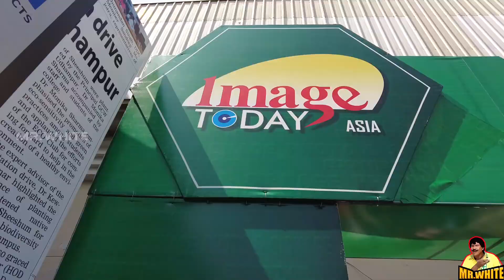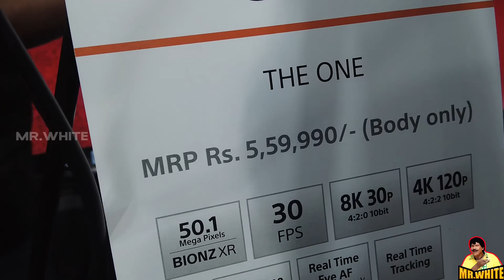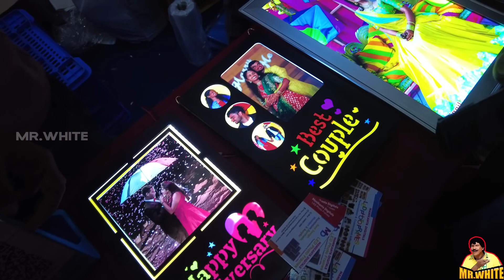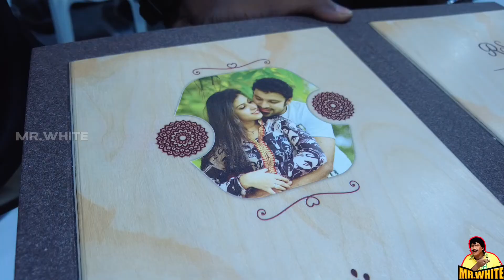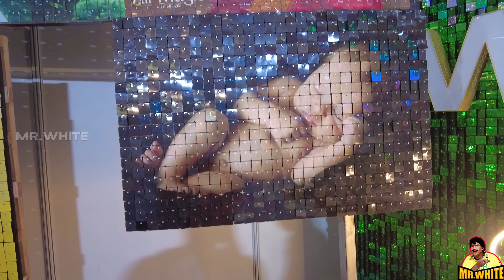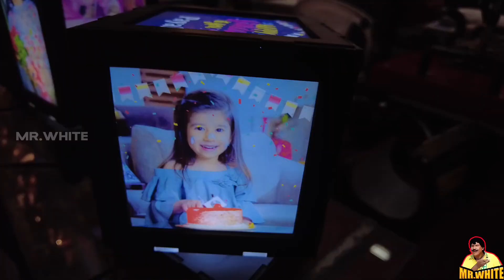International Photography | Chennai Expo | Mr.white | Tamilnadu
"International Photography, Videography Digital Imaging, Frame & Album Exhibition"
Image Today-Chennai with its fascinating spread of photography equipment, photography software, video editing software, videography, digital photography essentials and equipment, imaging services and equipment's and other similar range of products, is quite a unique event. With the latest equipment and software, services and solutions, it has emerged to be an international platform for aspiring photographers. It is also an ideal event to explore newer business possibilities and prospects and expand the business